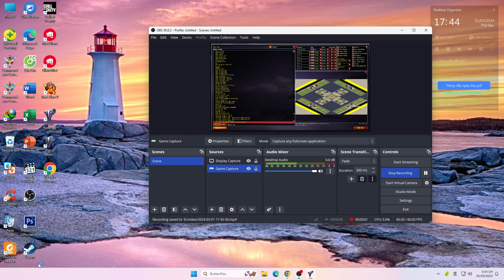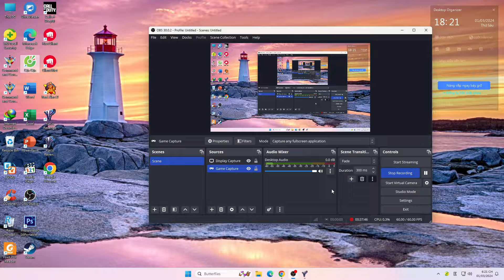Red alert 2 | Extra hard ai | 7 vs 1 | protect the flag | yuri vs 7 random